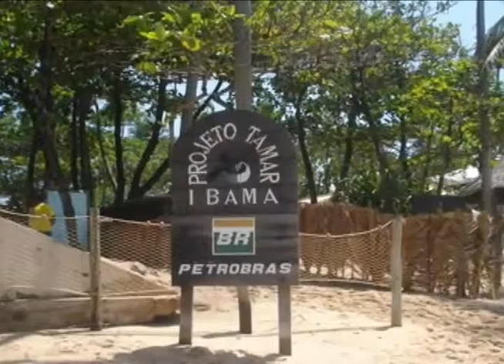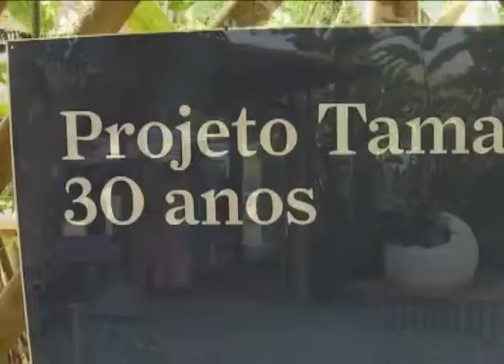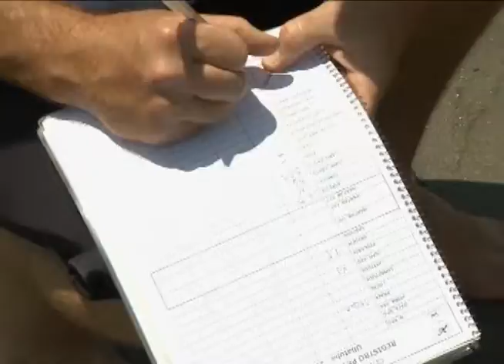Família em Foco | Medicação na escola -- Bloco 03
BLOCO 03

Programa Família em Foco
Apresentação: Suzy Camacho
Tema: Medicação na escola

As espécies ameaçadas de extinção, animais ou vegetais, são aquelas em risco de desaparecer, em um futuro próximo. As cinco espécies de tartarugas marinhas encontradas no Brasil continuam ameaçadas de extinção. A pesca sem cuidados, o lixo, a poluição são alguns dos maiores fatores de risco para as tartarugas marinhas. O nosso repórter Leandro Barbosa foi conferir de perto o trabalho realizado pelos ambientalistas do Projeto Tamar para proteger as tartarugas marinhas.

Vai ao ar segunda feira às 14h. na Rede Aparecida | segunda feira às 14h. na TV Nazaré | sábado às 14h30min na Rede Evangelizar